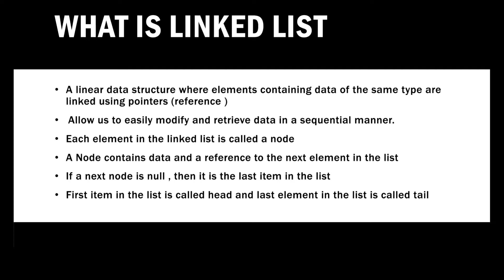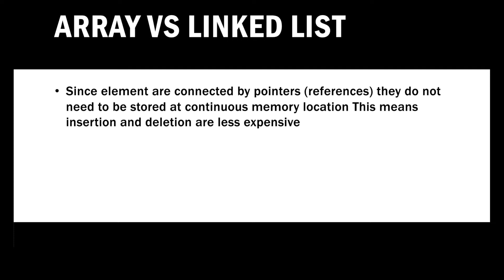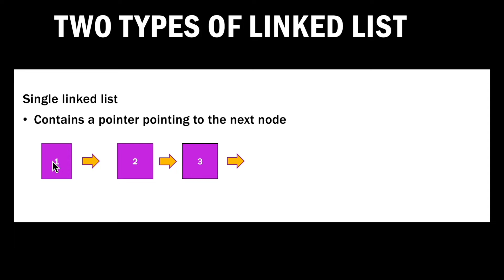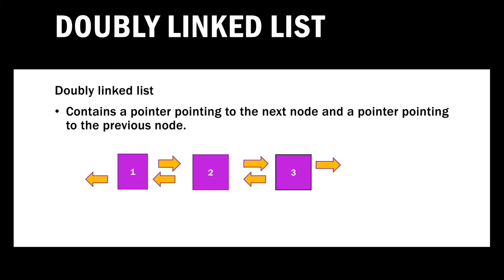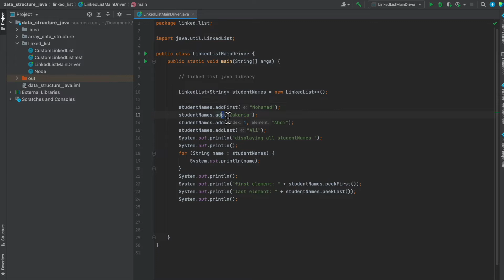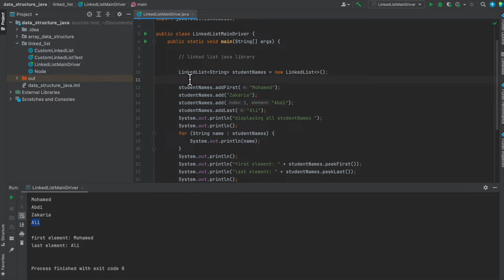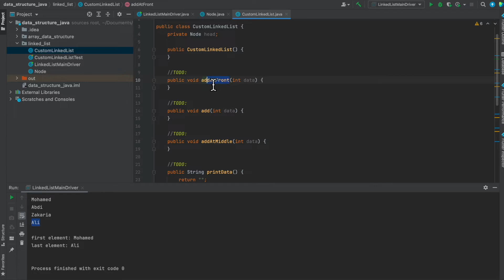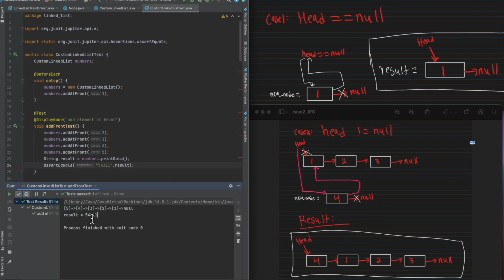Data Structure: LinkedList part1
Video details:
Linked List introduction 0:00 - 5:40
Java LinkedList Implementation 5:45 - 8:35
Custom Java Linked List implementation 8:41 - 9:50
add at front whiteboard explanation 9:52 - 14:55
add at front implementation 15:00 - 20:30